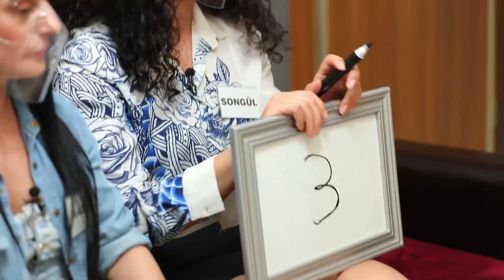10 Dakikada 388. Bölümün Özeti - Temizlik Benim İşim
10 Dakikada 388. Bölümün Özeti - Temizlik Benim İşim
Günün Özeti